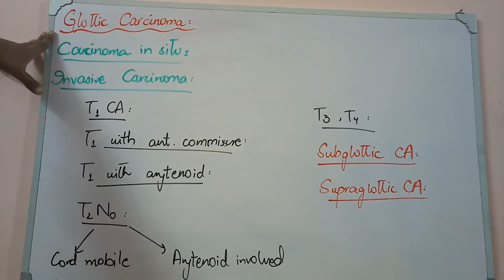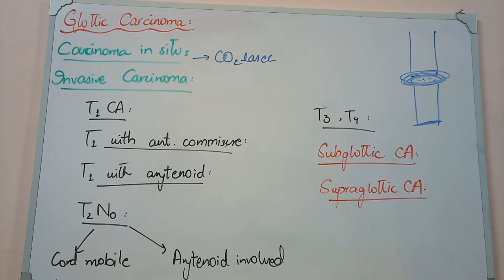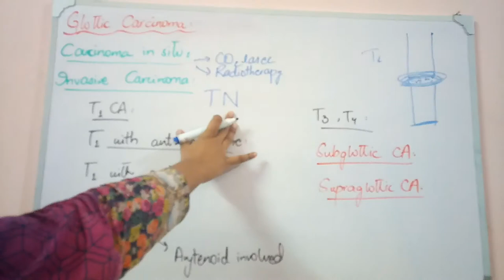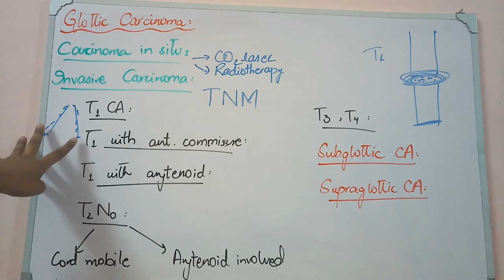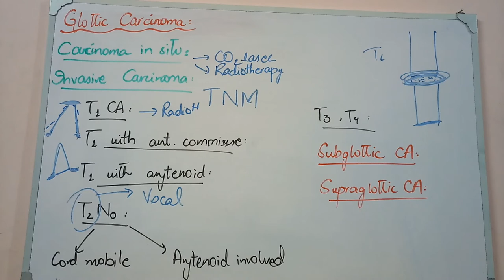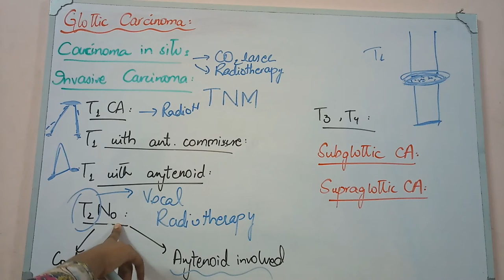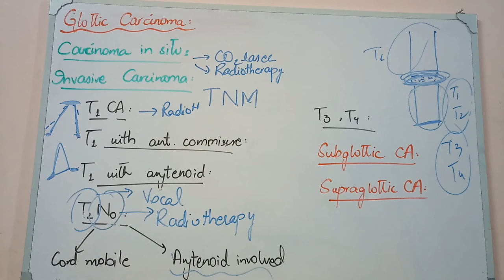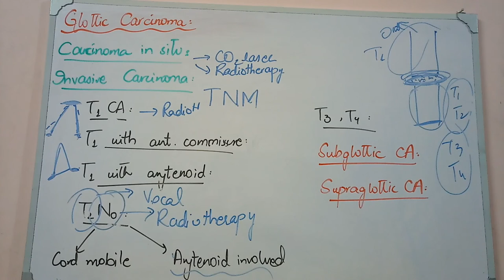LARYNX lecture 24 CANCER OF LARYNX TNM staging with IMPORTANT MCQs